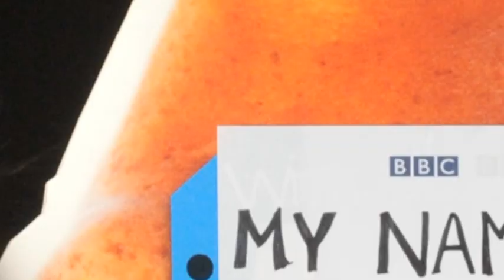Chris Moyles Show - Comedy Dave Vitty in his pants!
Cardboard Comedy Dave tours the Radio 1 buiding and meets some interesting people along the way.